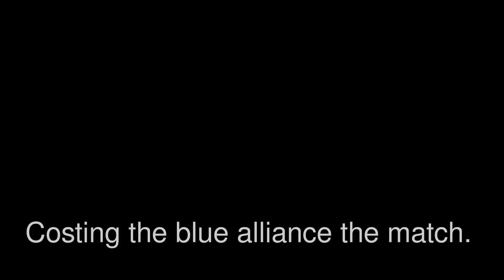FRC Spokane Regional 2012: Semi-Finals Match 1-1, Red: 1983 2122 4082 vs Blue: 2907 2522 2928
The first semi-finals match at the 2012 FRC Spokane Regional, pitting the powerhouse alliance of 1983, 2122, & 4028 against the blue alliance's 2907, 2522 & 2928.  Blue achieved an incredible triple balance but it was deemed illegal by the refs because one robot had a part sticking over the field boundary.  If it weren't for this infraction, blue would've won their third consecutive elimination round win.  Red 65-34.